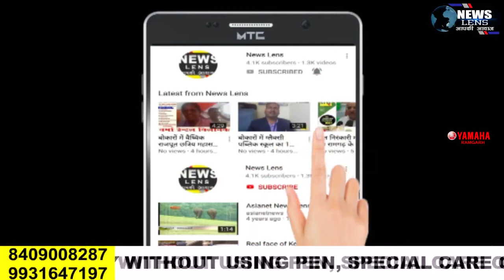Patratu जिला स्तरीय निशक्त क्रिकेट टूर्नामेंट का समापन, टाटा की टीम हुई विजयी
NEWS LENS